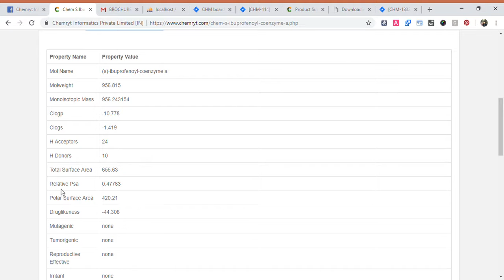Ibuprofenoyl Coenzyme A Chemryt Informatics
Chemical Name - (s)-ibuprofenoyl-coenzyme a
Mol Weight - 956.815
Smiles - CC(C)Cc1ccc(cc1)[CH](C)C(=O)SCCNC(=O)CCNC(=O)[CH](O)C(C)(C)CO[P](O)(=O)O[P](O)(=O)OC[CH]2O[CH]([CH](O)[CH]2O[P](O)(O)=O)[n+]3c[nH]c4c(N)ncnc34